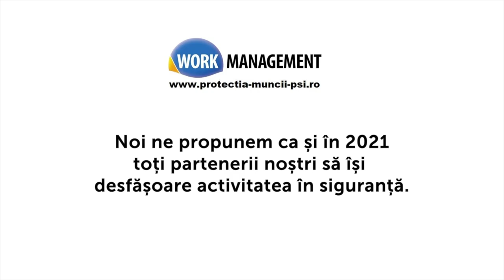PARCĂRI, STUDENȚI ȘI MAHMUREALĂ!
Tot la mesă? Tot cu paharele pline? Să vă fie de bine! O cafea merge nemaipomenit aici